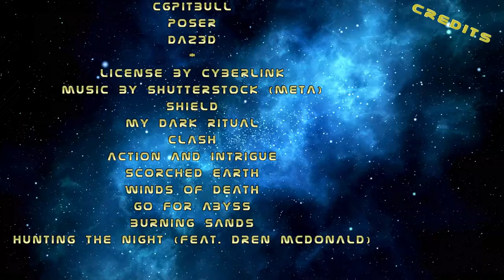Kapitel 3 Episode 07 Blanke Wut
Damit das Vivian Commander Foster in die schneebedeckten Berge von Terilia gezeppt hatte, war er automatisch zum Deserteur geworden. Sein Hass auf Vivian kannte jetzt keine Grenzen mehr, in seinen Augen hatte er alles Recht der Welt gehabt seinen großen Plan durchzuführen. Diese Frau hatte ihm die Hosen runtergezogen und ihm zum Deserteur gemacht, er schwor Rache.

Wird Foster seine Rache bekommen? Werden die Terlianer den Plan weiterverfolgen? ich lade Euch ein, ein weiteres Abenteuer mit Vivian zu erleben.